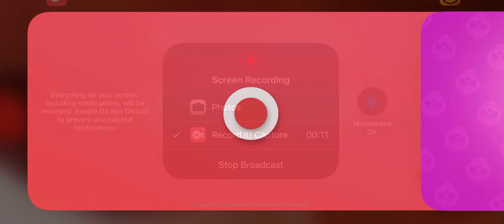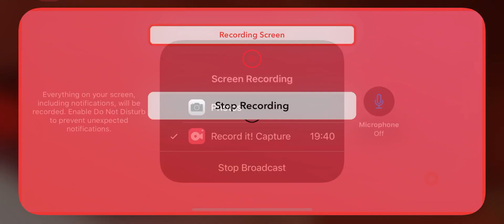Brawl stars quests